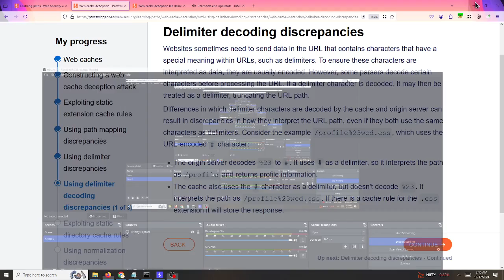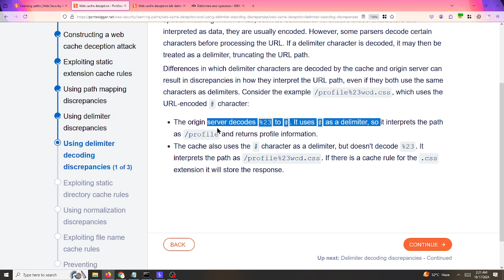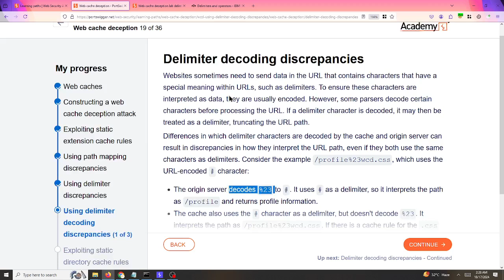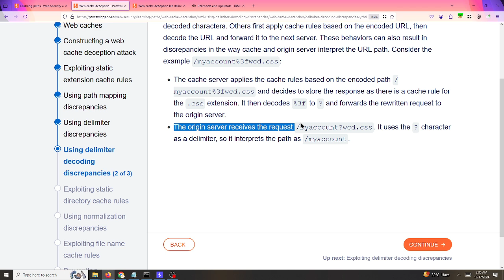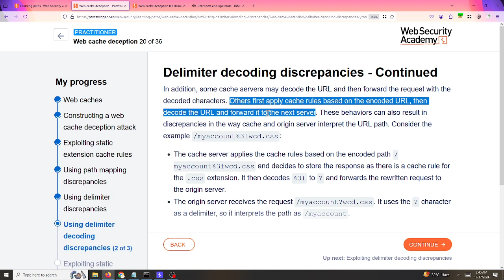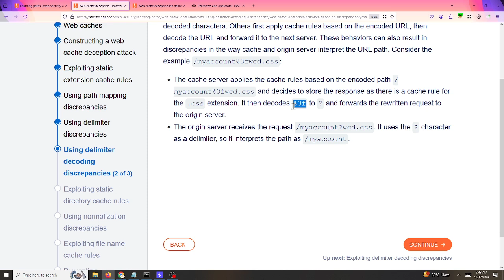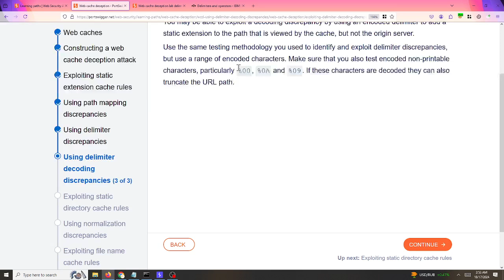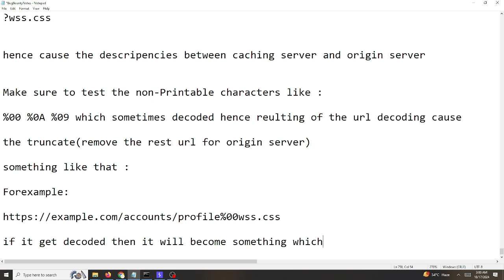Web cache poisoning vulnerability day 2nd part 4th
Web cache poisoning vulnerability
Upwork Web App Pentesting Service